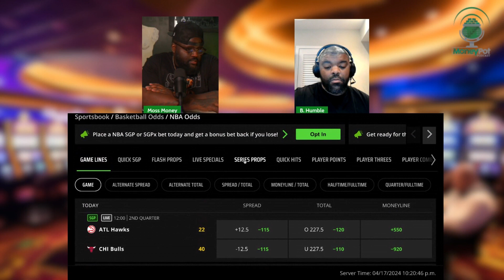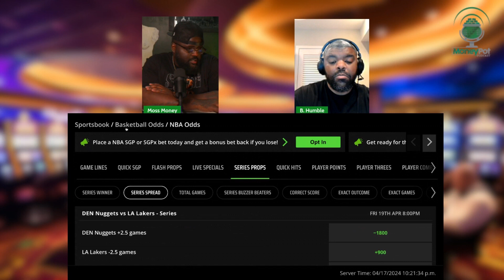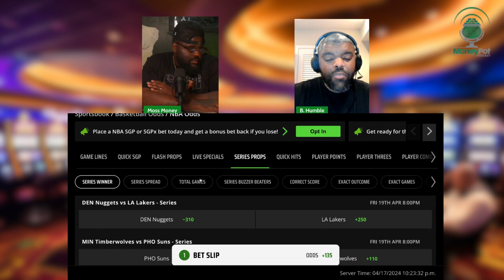Knicks vs. Sixers Playoff Preview - Who Will Advance? (2024)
Get ready for an in-depth preview of the upcoming playoff series between the New York Knicks and the Philadelphia 76ers in the 2024 NBA Playoffs! Join us as we break down the  matchups and give our best bets  on which team will advance to the next round.  Who will come out on top? Watch now to find out!